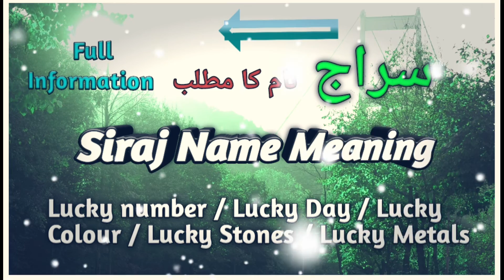Siraj Name Meaning | Siraj Name Status | Siraj Name WhatsApp Status | Siraj Islamic Names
Name Meaning - Naam Ka Matlab - Name Status - Islamic Names with Meaning - Status

siraj name meaning
siraj name meaning in urdu
siraj name meaning in hindi
siraj name meaning in english
siraj name meaning in islam
siraj name meaning in bengali
siraj name meaning in tamil
siraj name meaning in arabic
siraj name meaning in quran
siraj name meaning and lucky number
siraj name meaning arabic
siraj name meaning in urdu and lucky number
arabic name siraj meaning in urdu
what does the name siraj mean
meaning of name siraj
meaning of indian name vanya
what kind of name is sidra
what does the name saray mean
siraj islamic baby name meaning
muslim boy name siraj with meaning
br siraj details
b singh sir full name
name siraj meaning
siraj name origin
siraj name pronunciation
siraj meaning in arabic
siraj name of meaning
siraj e munir meaning in urdu
siraj aurangabadi khabar-e-tahayyur-e-ishq sun meaning
who is the number e named after
sidra fatima name meaning in urdu
sidra fatima name meaning
name meaning for sidra
sidra first name meaning
meaning of sadia name
meaning of name neera
meaning of samarth name
farraj name meaning
siraj muslim girl name meaning
sidra girl name meaning in urdu
sidra meaning islamic girl name
sidra name meaning in greek
sidra girl name meaning in arabic
name meaning of sidra
meaning of name sahil
meaning of the name geronimo
what does the name gee mean
what does the name geena mean
meaning of the name nam
h for names
h best name
h baby girl names kannada
siraj name is meaning
what is the meaning of the name siraj
k sikh names
meaning of name laure
what is l last name
what does the name laila means
what is le after a name
siraj muslim name meaning
meaning of siraj muslim name in urdu
what does the name saman mean
sidra name meaning quranic names
sidra name name meaning in urdu
n aksharam names
n name ke name
what does the name nesa mean
meaning of name siraj in islam in urdu
the islamic meaning of the name siraj
meaning of urdu name siraj
what does the name asal mean
o last name
what does the name usama mean
what name means valley
siraj pronunciation
pronounce siraj
meaning of sena name
what are q names
q surnames
q indian names
h diye cheleder islamic name
what is the meaning of the name safina
siraj name is meaning urdu
meaning of the name siraj
what is the meaning of the name amiyah
what does the name shyan mean
meaning of the name tega
sidra name meaning urdu
sidra name meaning urban
siraj name mean urdu
sidra tul muntaha name meaning in urdu
sidra name meaning in urdu hamariweb
sidra name meaning in urban dictionary
sidra muslim name meaning urdu
al sidra name meaning in urdu
u ser name
what does the name uzair mean
what does the name sisi mean
u names
what is name meaning sidra
sidra name with meaning in urdu
what is the meaning of the name simpson
siraj last name
s clan names
seraj name

Assalamu Alekoom Doston

I'm Siraj,
is Video me main Apko Bataonga ki
Apke Naam Ka Meaning kya hai, Aur Apke Naam Ka Lucky Number, Lucky Day , Lucky Date , Lucky Colour , Lucky Stone ,  Kya hai , To Agar Aap Apne ya Apne family ya Apne Friends ke Bare me Janna chahte hain To Hamare Is Channel Ko Zaroor Subscribe  karen ,  Jisse ki Apko hamari taraf se jankari milti Rahe ,

Thanks .

Aaj is video me main Apko Bataonga, Ki Naam Ka kya Meaning Hota hai , Aur is Naam Se Judi Sari Jankari  Milegi Apko .

Topic covered.

1. Name Meaning
2. Name  Status
3. Naam Ka Lucky Number
4. Naam Ka Lucky Day
5. Naam Ka Lucky Date
6. Naam Ka Lucky Colour
7. Naam Ka Lucky Stone
8. Naam Ka WhatsApp Status
9. Naam Ke Mayne
10. Naam Ka Status.
11. Name Meaning In English
12. Name Meaning In Urdu

Is channel me main apko Apke Muslim Ladke Aur Ladkiyon Ke Naam Aur Unke Meaning ke bare me poori jankari Bataonga,  wo bhi bhut short video me, to Please hamare Channel ko Subscribe kare aur agar aap Apne ya Apne Kisi khaas ke bare me Janna chahte Hain to comment box me Unka Name likhen apko us Naam ki video bhut jald mil jayegi,

Jazakallah.